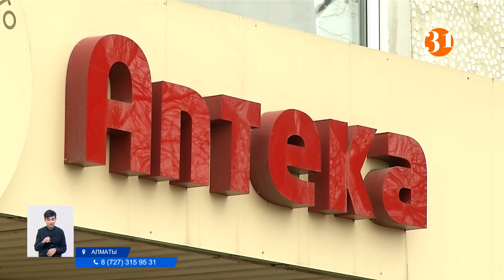Полный выпуск Информбюро от 09.01.2022